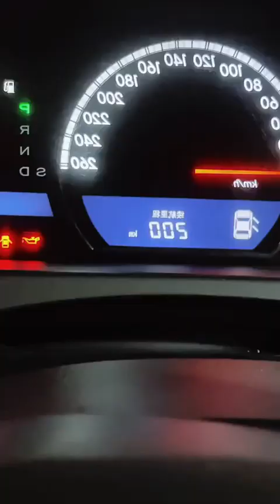Best TikTok Compilation 2021 Hotgir l Douyin Sexy | Chinese sexy dance | Trending Video Ep.01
Best TikTok Compilation 2021 Hotgirl Douyin Sexy | Chinese sexy dance | Trending Video

Tik Tok New Sexy Girls Video,
Viral Hot Tik Tok video,
Girl Tik Tok Video, TOP 10M

top​ 21 tik tok video ​ videos
Famous​ super stars on Vigo Tiktok Likee Likee​ videos
tiktok​ compilation
tiktok​ hot girls
tik​ tok india
devil​ crush tik tok

Girls​ Videos
​ Hot Girls
Tik​ Tok video
Girl​ Tik Tok Videos#bast​ Tik Tok video

tiktok 18+video